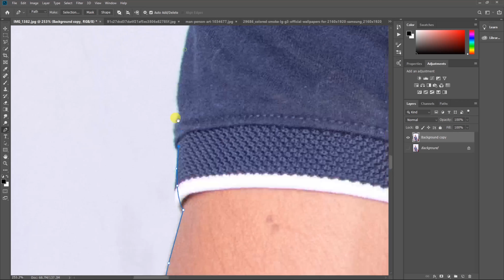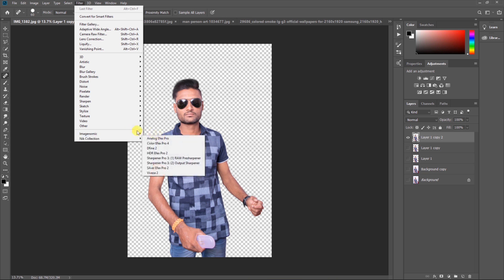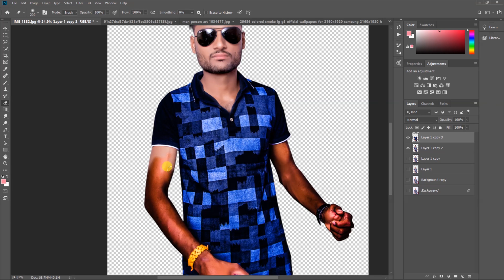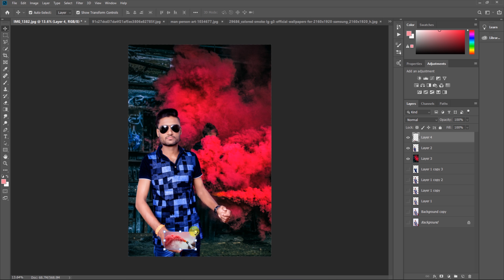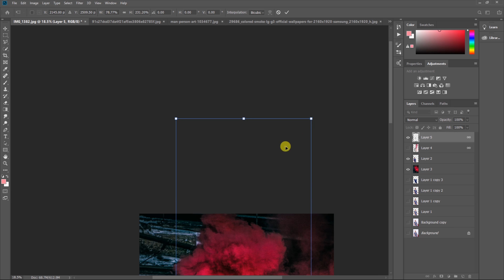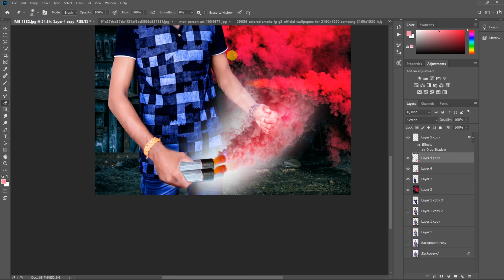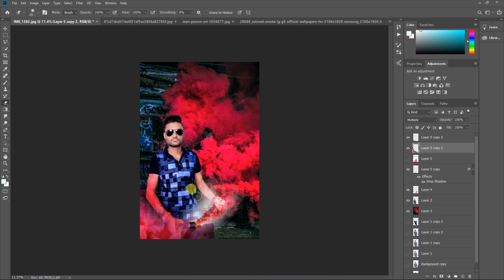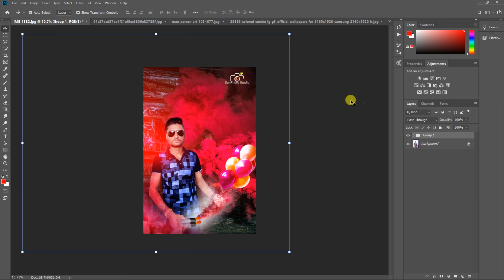photo editing in photoshop | smoke bomb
SVFilming SandeepFilms Hello. in this video I will show you how to create a photo editing are trending like color smoke bomb